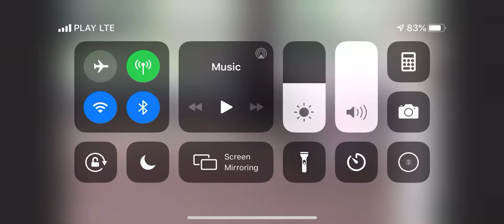Bonza October 2019